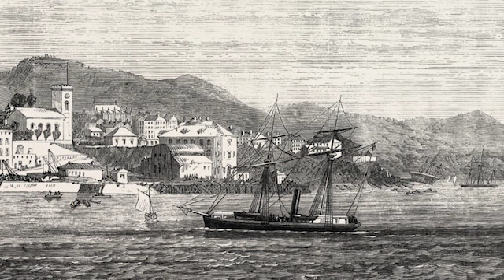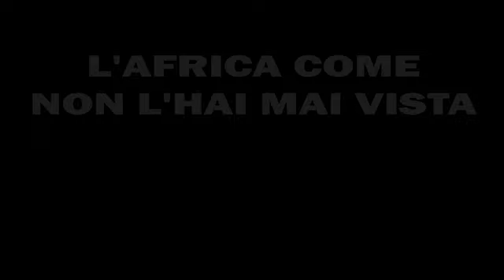Freetown, una città, un libro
"La capitale della Sierra Leone è una città palpitante, piena di vita e di sorprese. A cominciare dalla sua storia" racconta Federico Monica, architetto e urbanista, autore del libro Freetown (OGzero – Orizzonti geopolitici, 2022, pp. 112, euro 13,00), da poco in libreria.

A cura di Marco Trovato